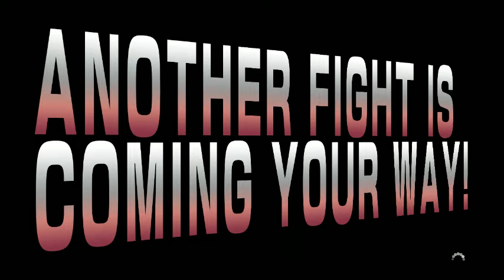SFV Beta Phase 3 Online Dhalsim v Ryu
OlafRedland (me, Sim) versus Brandoe (Ryu)

MORE SIM NONSENSE